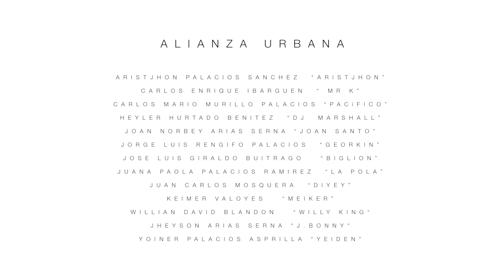Mi tierra Chocó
Este video hemos elaborado para mostrar la diversidad y la riqueza de nuestro territorio chocoano.

La letra dice así:

Introducción:
Que hermosa tierra  - Tierra de santos
Su rios y selvas  - Cubren su gente
El amanecer y su atardecer - La belleza de su pueblo
La alegria en sus rostros

Coro: esta es mi tierra Chocó – alegría, swing y sabor
Su gente llena de amor y orgullosa de su color

Pacífico y Aristjhon:
En mi tierra somos músicos
Por tradición del Africa lejana heredamos el tambor
El sonido de la flauta, el yenyere y su holgorio
Entre música y lamento hacemos nuestros velorios
Al son de un alabao, un arruyo y un chigualo
Con repique de marimba se da el adiós a un hermano
El sonido del cununo es el corazón del negro
Esto es lo que identifica el sentir de mi pueblo

Jbony :
En las fiestas patronales gozamos con emoción
Las comparsas y carossas vienen de la inspiración
Los colores abundantes son un punto de atracción
La chirimía -  ritmo popular de la región.
Montando un bunde y formando un revulu
Cantando y brincando – asi se vaya la luz.
Los goszos franciscanos, los viven los chocoanos
Procesión, tradición, es la fé en la oración.

Mr K & Joan Norbey:
Paisajes de rios que seducen
Como el Atrato, el Baudó, San Juan y Tutunendo
y parques naturales que enamoran
Los Katios, Utría y arboles de nuestra selva
Especies de animales que impresionan
Ballenas, tortugas y armadillo
y colores de frutas que provocan
chontaduro, el ñame, caimito  y marañon

Pito y Willyking:
Comidas tradicionales de nuestra región
El sabor de mi tierra igual que el atollado
Platos típicos de todos los sabores
Como el bacalao y el tapao –
Que rico hace mi negra  ese pescao
No hay nada mas rico que tomarse un jugo de borojó
Sube sangre por mis venas cuando hablan del Chocó
Sintiendo la dulzura de mi gente respetosa
Y comiendo el zapote– no hay cosa mas sabrosa

Puente: Afro, indigenas, mestizos tambien
Representan esta región
Escuche bien señor: esto es lo que sale del corazon

Yoiner y Diyey:
El talento es único - Bailamos contradanza, abozao, es algo tipico
Con un ritmo ancestral que abunda en mi pueblo entero
Y viene de mi cultura de mi tierra que quiero
Sus obras de teatro que reflejan nuestro ambiente
Se baila lo que sea  el baile nos pone ardiente
Versatil es mi gente con su espresion corporal
Aqui hacemos arte - deporte y musica social

Marshal: calor humano, encanto de la gente
Somos gente abierta, alegre en cualquier momento
Convivencia pacifica entre sociedades, fluyen amistades
Solo con nuestro carisma
La sonrisa  de los niños, a un estraño es la misma
Este calor humano siempre espectacular
Las negras con su tumbao lindo al caminar
y ni hablar del gran sentido del humor
Dulzura en el corazon -  ser chocoano es lo mejor

Willy y Pola:
Tierra, mi tierra
Donde vivieron personajes
que dejaron huellas en nuestro pais
En la pólitica y música
Como Manuel Saturio, Diego Luis Codoba y Miguel A. Caicedo
Y no nos olvidemos de Jairo Varela

Estos son chocoanos de sepa
Poesias, himnos, recuerdos que nos aferran
Y monumentos que son patrimonio de nuestra tierra

Georkin & Biglion:
Aun rondan en nuestra memoria
Los momentos de tristeza
Muchos se han superado
gracias a la fortaleza
De una región asotada
Que entre la lucha prospera
y llena de esperanza anhela
levantar nuestra bandera
por un mejor vivir,
los sueños hay que cumplir
contra viento y marea
Lucharemos hasta el fin
Perdonado el sufrimiento
Y olvidando el dolor
con esfuerzo y valentía
defendemos esta tierra

Coro a capela: esta es mi tierra Chocó – alegría, swing y sabor